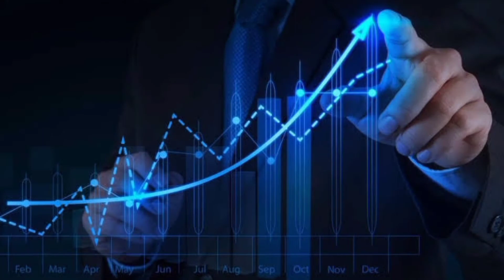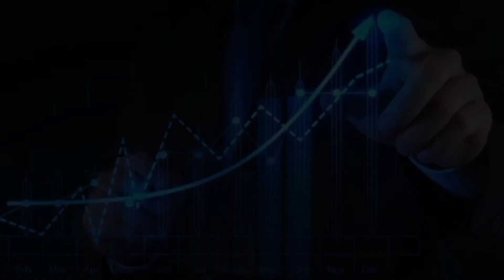Forex Trading In 2022 || Forex Guide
This video is an introduction video to give you an idea of what content Elucidate Forex will be sharing. Forex is no longer a secret but a mystery, meaning its common and still a mystery to achieve success. We will be sharing the secrets to become consistently profitable. Lets start from scratch together. @SIR TREVOR